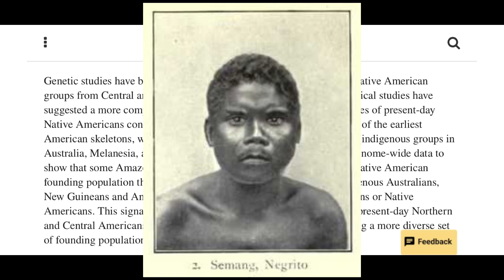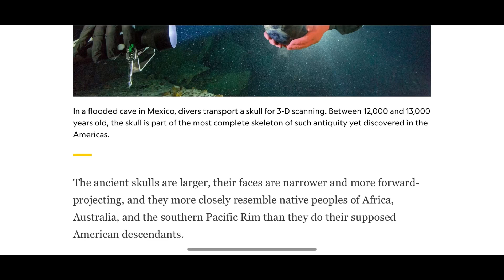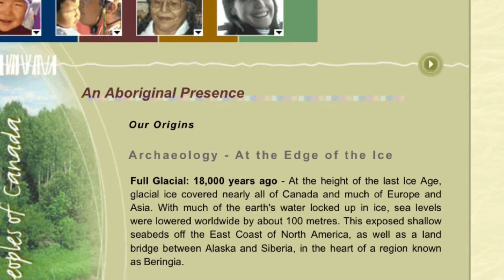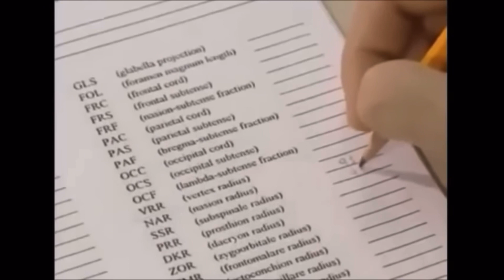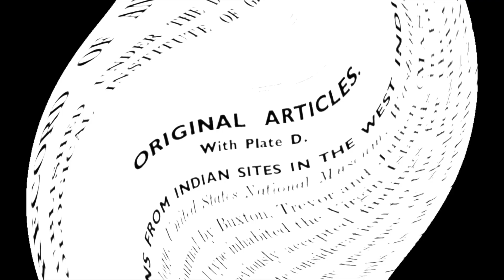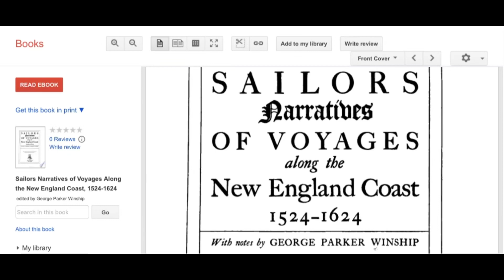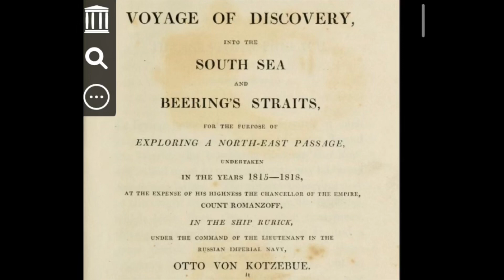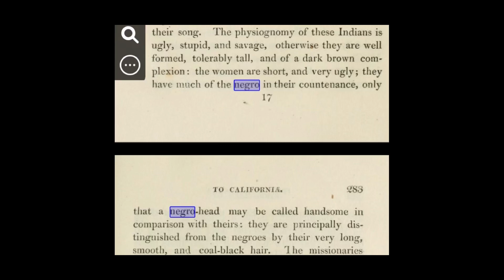UNDENIABLE Proof On The Identity Of The First Americans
I will be proving how today’s Native Americans don’t resemble the first Americans, nor do they resemble the Americans colonizers and travelers found here.